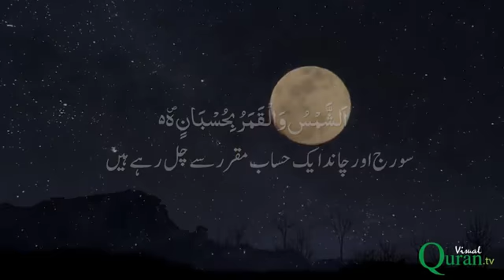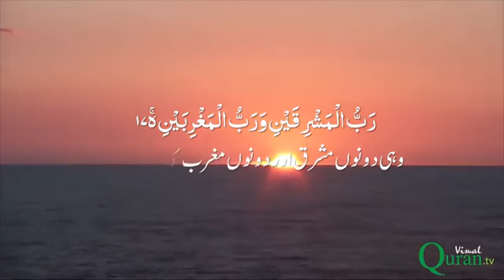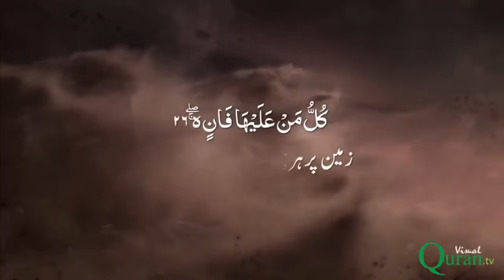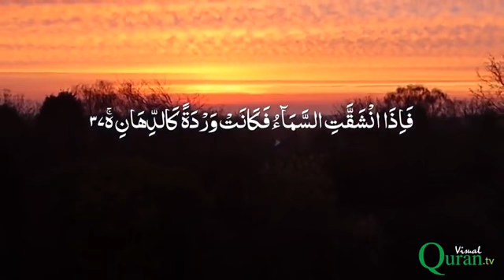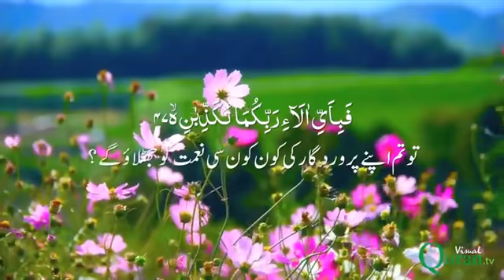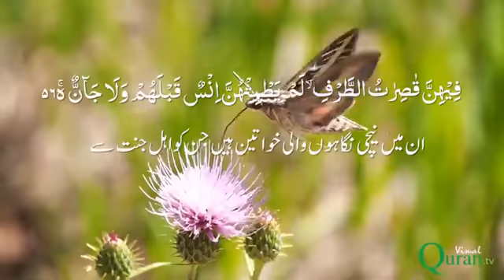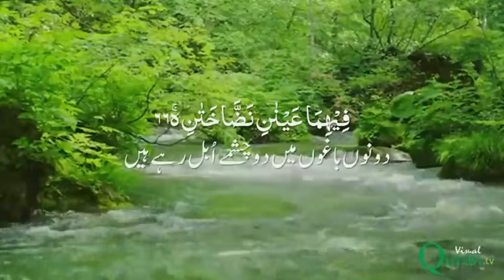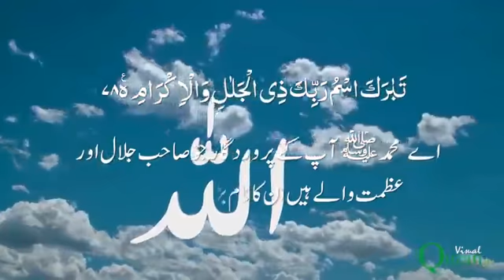سورہ الرحمن کی دلکش آواز میں تلاوت Naveed Iqbal Islamic Clips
سورہ الرحمن کی دلکش آواز میں تلاوت ، اردو ترجمہ اور بہترین عکاسی کے ساتھ
دیکھیں اور شیئر کریں